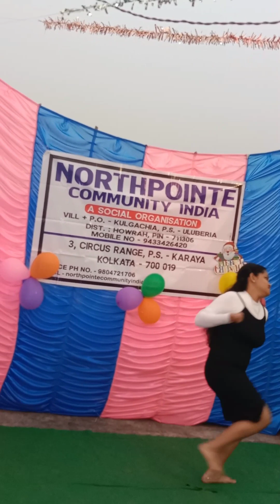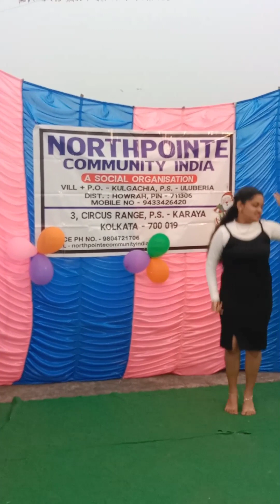Gao Hallelujah 2.0 performed by Sana